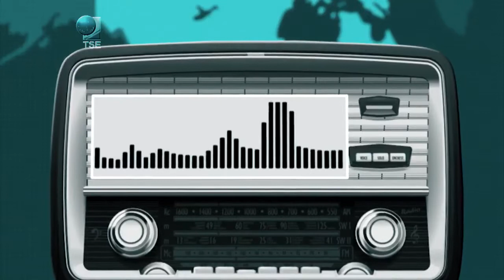Brasileiro que está no exterior também pode votar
Saiba mais! (Vídeo do TSE)